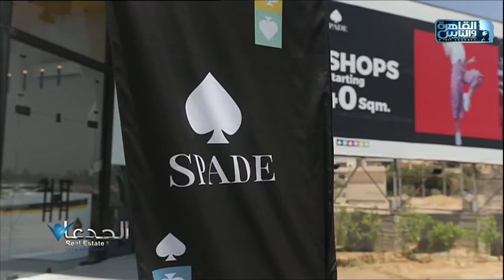الجدعان Real Estate| أسرار مشروع شركة أصال - أحدث كوماوند سكني في لبنان | 18 أغسطس 2024